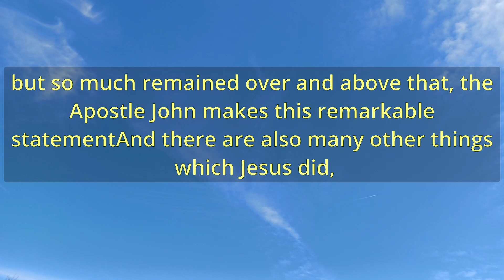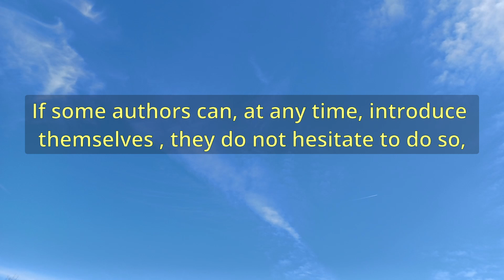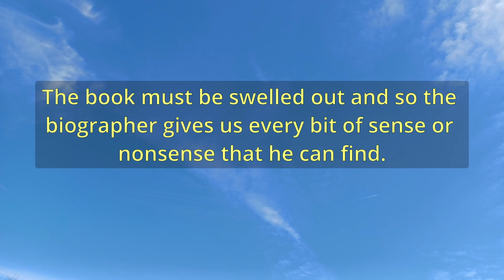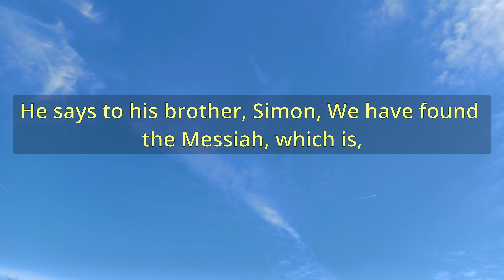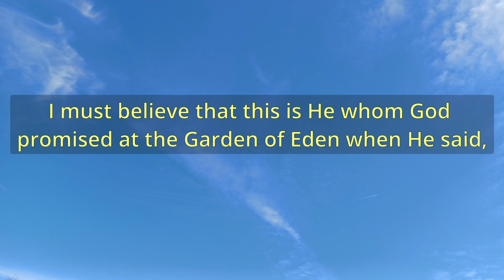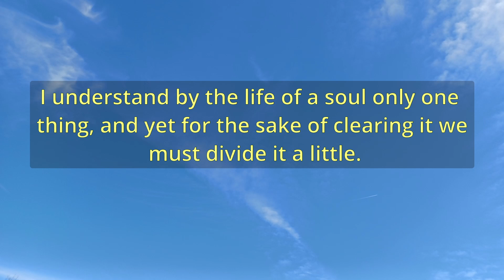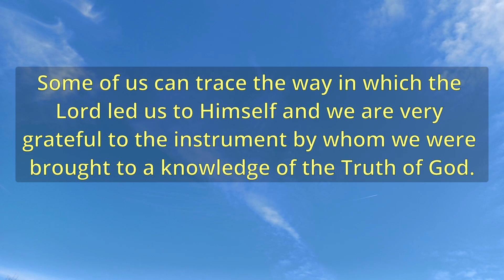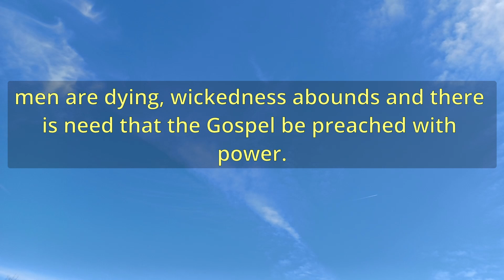"The Main Matter" (A11631) - Charles Spurgeon Sermons